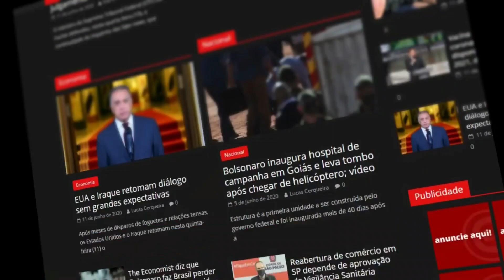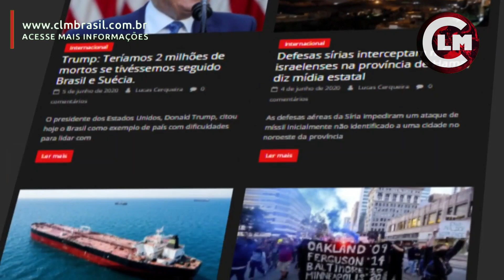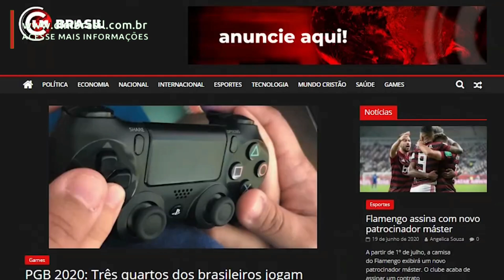Bomba explode no meio do oceano causa um raro terremoto na Flórida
(Novo Grupo do CLM Notícias pelo Telegram basta clicar no link aí em baixo e pronto !)